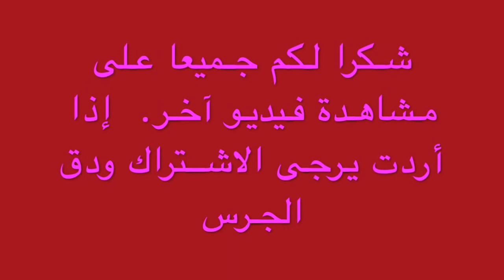giving my tamed Feral a foot massage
It is so neat to see their transformation from Feral to tamed.